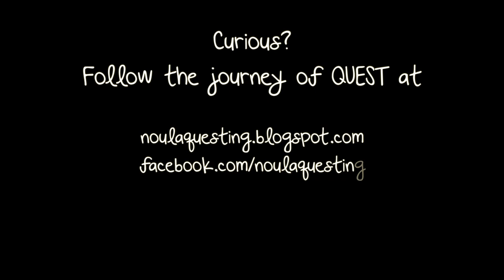QUEST SOR/U Interactive Performance Artwork with Dogus University - noula diamantopoulos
To learn more about noula diamantopoulos...